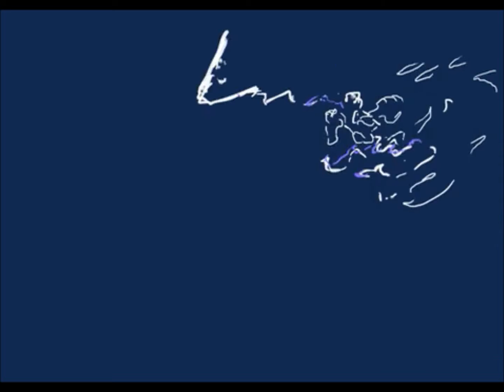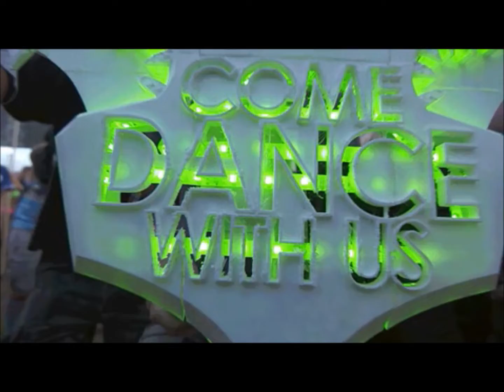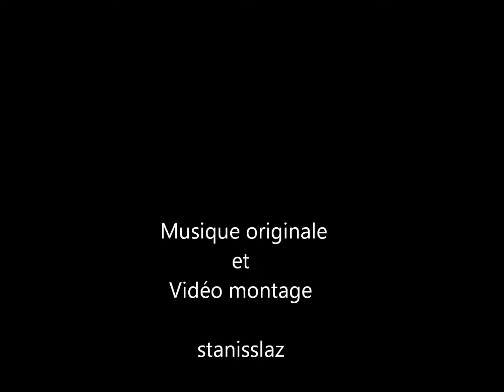Musicmaker 2020 - 600 Subscribers - Have fun ;)